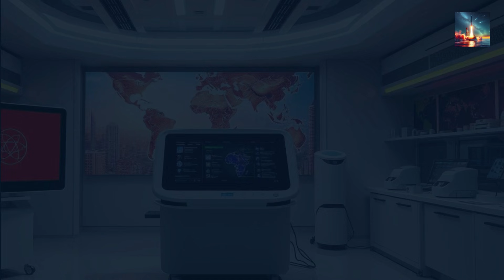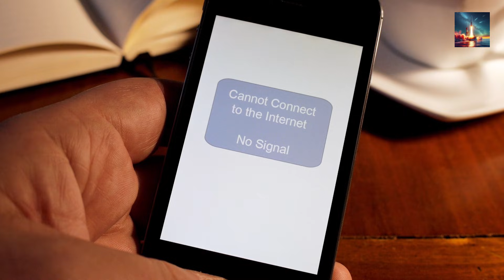2,000km of Pure Computing Power: Inside China's AI Monster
China has just activated a massive "super brain" stretching over 2,000 kilometers.
In this video, we break down China's new national distributed AI computing network—a colossal infrastructure project linking supercomputing hubs across 40 cities. Discover how the east data west computing strategy utilizes 55,000 km of high-speed optical fiber to achieve nearly 98% efficiency and power thousands of parallel AI training tasks. We analyze what this means for the global AI race, big data processing, and future 6G applications.

In this briefing, we cover:
* The Network: How china 2000km ai computer actually works.
* The Strategy: Inside the "East Data, West Computing" initiative.
* The Specs: 55,000 km of fiber optics & rapid data transfer capabilities.
* The Impact: Strategic implications for global technology leadership and military-civil fusion.